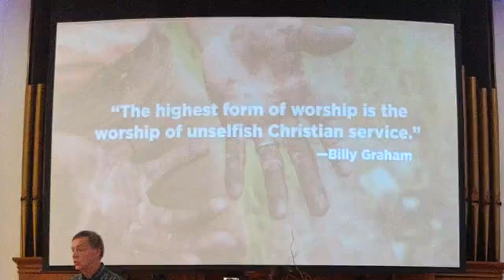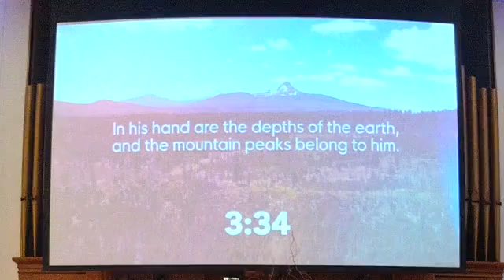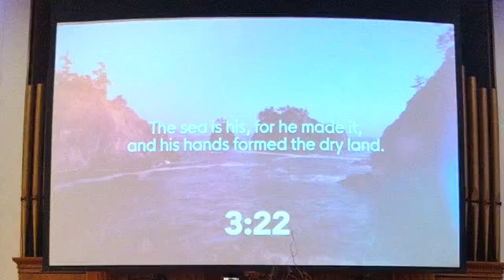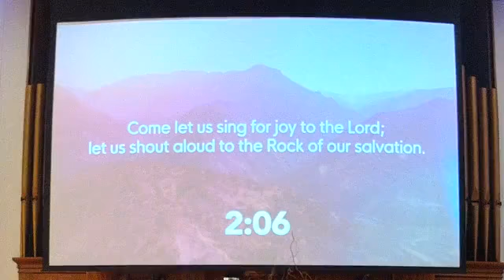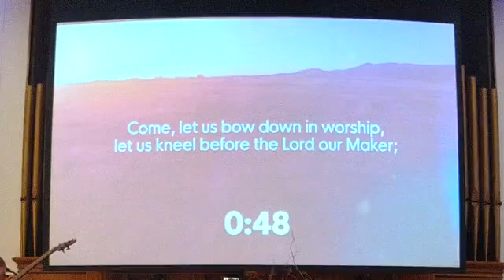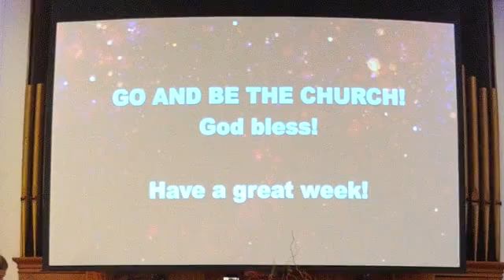October 18, 2020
"Standing Firm in the Faith" Part 9
Pastor Bill Puckey